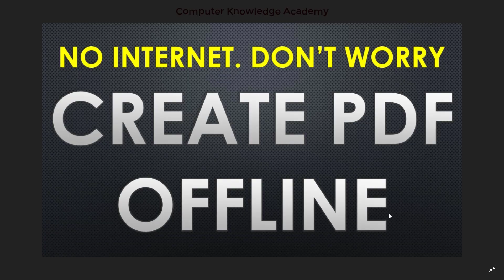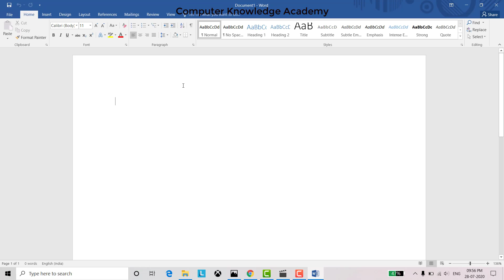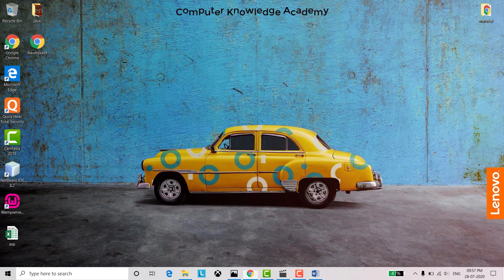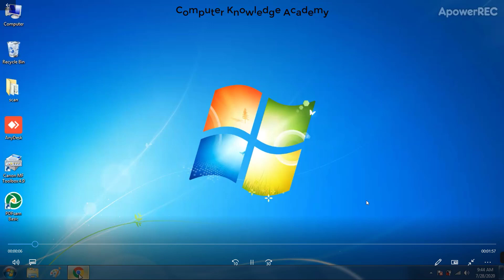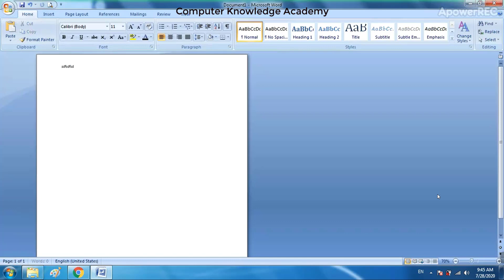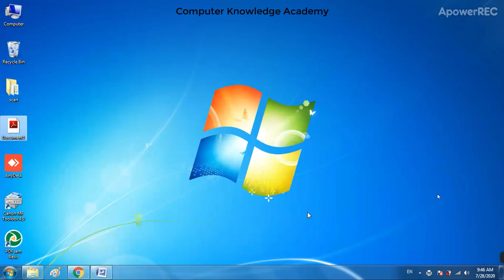Create PDF offline | No internet required | No Limit | No Purchase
You can create PDF without any hesitation.
Only one time software installation.
Only 3 mb.